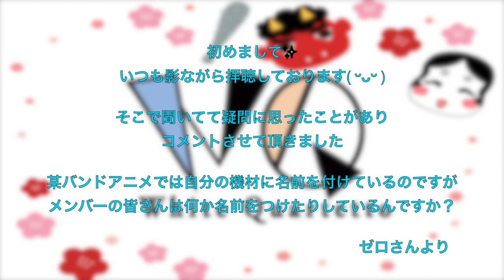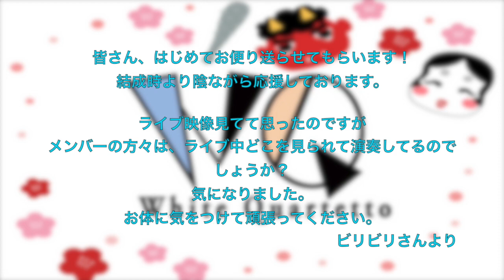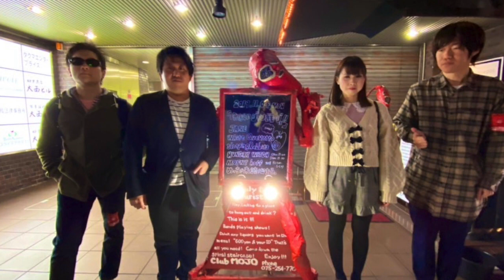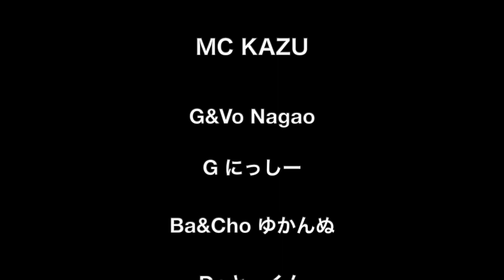カルラジ ＃44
WhiteQuartettoのラジオ略して、カルラジ！

第44回、ご視聴いただきありがとうございます！
大阪中心に、アマチュア社会人バンドとして活動中のWhiteQuartettoの魅力を感じ知っていただこうという企画でスタートしたラジオです。

隔週火曜日に更新してまいりますのでお見逃しなくw

お便りもお待ちしております！
どんな些細なことでも、お気軽に送ってくださいね！

【出演】
MC KAZU
G&Vo Nagao
G にっしー
Ba&Cho ゆかんぬ
Dr&Cho とっくん

【使用楽曲】
・Best Friend A（Diamondより）
・iMovie サウンドエフェクト
・愛の花（Diamondより）

ライブ決定！
WhiteQuartetto
3月21日（土）、北堀江club Vijon

Libre Nijntje（旧OSAKANA）
3月21日（土）、北堀江club Vijon

チケットのこと、質問などは
お気軽にお声掛けください！
ぜひご来場お待ちしております！

各種コーナー(放送回により異なります。またどのコーナーも質問疑問、感想などなどお待ちしております！)

・「メンバーについて掘り下げまSHOW！」
各メンバーのお話などをしていきます。

・「教えてカルテット」
TwitterのリプやYouTubeのコメント欄にお寄せいただいた質問疑問等を答えれる範囲でお答えしようというコーナー！
Twitterなどで「WQ」とつけてコメントお待ちしております！

・「カルテット裏トーク」
曲の制作秘話など楽曲について紹介などしていくコーナーです。

このカルラジは、TwitterやYouTubeで感想や質問疑問をお待ちしております。

YouTubeとTwitterでは、英語で「WhiteQuartetto」、Twitterでは「@WQ0529」で検索お願いします！

★19年6月よりリリースされた「Diamond」と昨年リリースの「Sunrise」は、各ストアにてリリースされておりますので、ぜひお聴きくださいませ！

WhiteQuartettoの今後のライブ、リリース、カルラジなどの情報はTwitterをご覧くださいますようにお願いします！

「Libre Nijntje」
この度、旧OSAKANAで改名し『Libre Nijntje』のTwitterアカウントができました。

今後もWhiteQuartettoをよろしくお願いいたします！